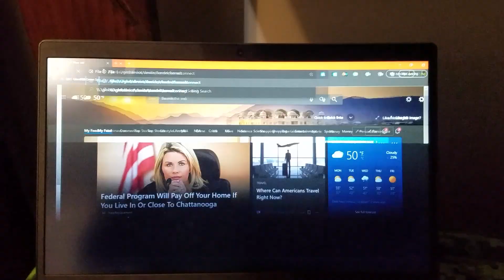THIS FILE LINK MADE MY PC CRASH!?!? (patched)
the thing that surprised me was IT WAS AN REAL CRASH!
also only works on windows 10
link: \\.\globalroot\device\condrv\kernelconnect
hey this is an safe crash  does not harm your pc for.